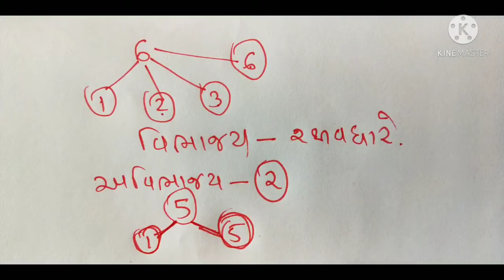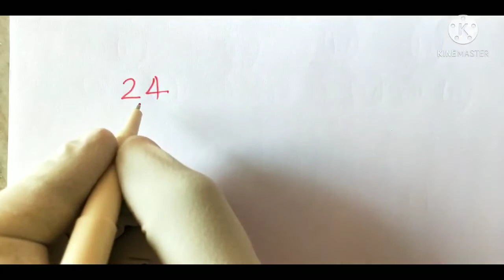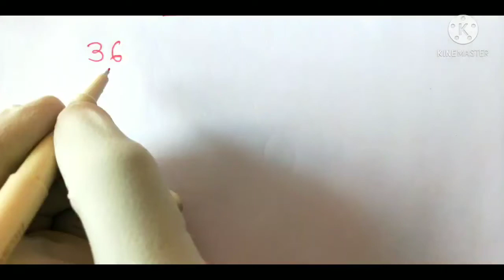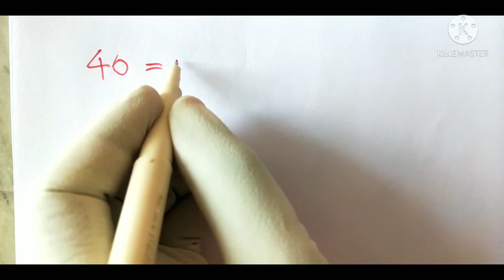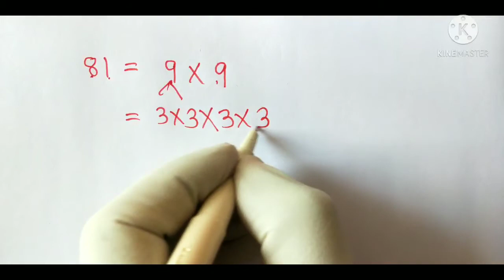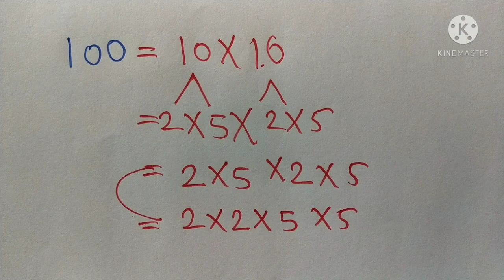ગુણાકારની રીતે અવિભાજય અવયવ પાડો. ધો.5 ગણિત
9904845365 ANAND GUJARAT INDIA PRIMARY SCHOOL CLASS